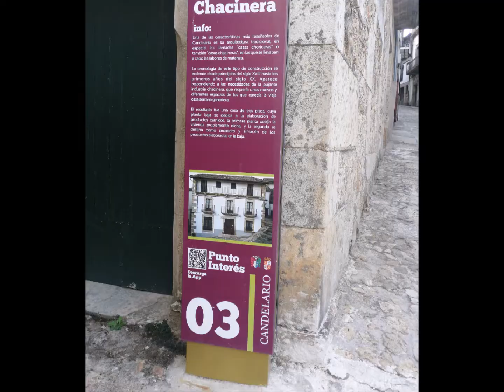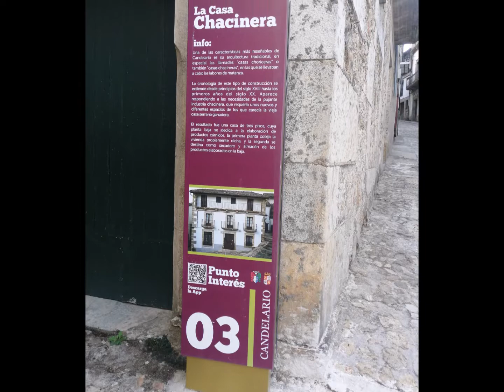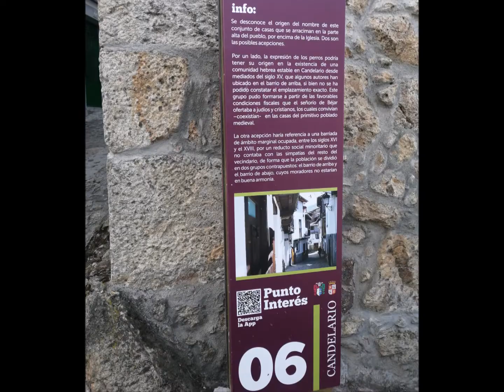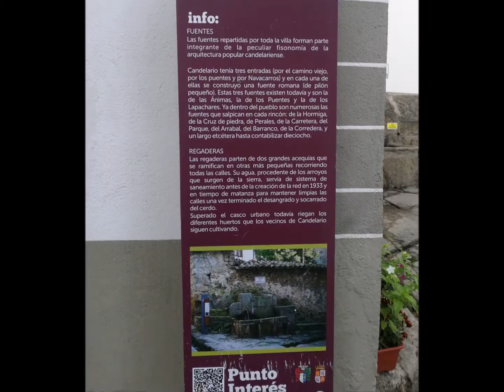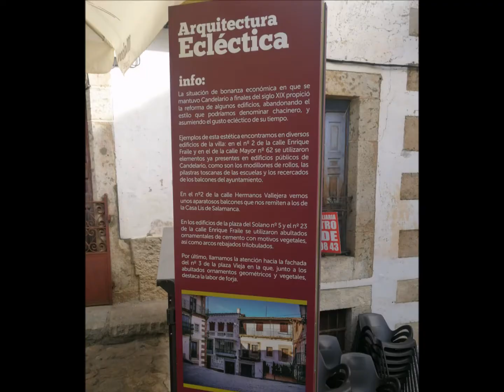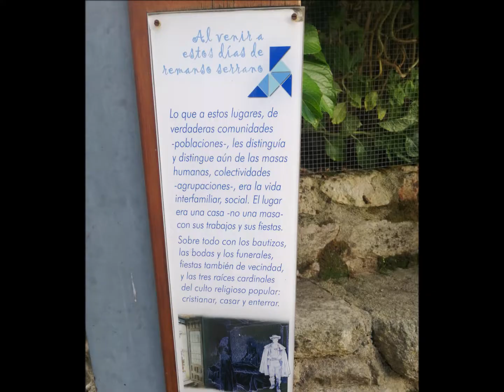PUEBLOS DE SALAMANCA: CANDELARIO, OCTUBRE 2022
La villa de Candelario se escalona en la ladera de la sierra de su mismo nombre, lo que hace inevitable que su entramado callejero sea complicado, con las calles principales en el sentido de la pendiente y las calles y callejas secundarias transversales a las anteriores. Esta falta de horizontalidad confiere a sus rincones un sabor y una estética especial y, en consecuencia, el paseo por el interior de su casco urbano es cansado, pero siempre relajante y placentero.

Esta estética tan especial y el hecho de ser uno de los núcleos mejor conservados de la provincia, le mereció la declaración en 1975 de Conjunto Histórico-Artístico. Sus callejas estrechas y empedradas son recorridas por sus conocidas regaderas (canales de agua cristalina recogida de las nieves de su sierra ) con curvas y recovecos que sorprenden al visitante que se adentra en ellas.